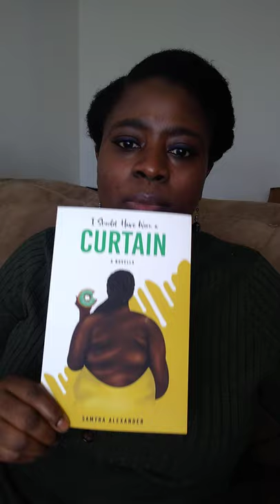Child Sexual Abuse: How To Keep The Kids Safe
In this video I define child sexual abuse, give warning 🛑, signs adult might be hurting a child, prevention, why kids don't tell, and long term effects.

YouTuber mentioned in video: Pharaoh Said That (Sexual Abuse in The Black Community & Reparations)

Information gathered for this video was found at: rainn.org